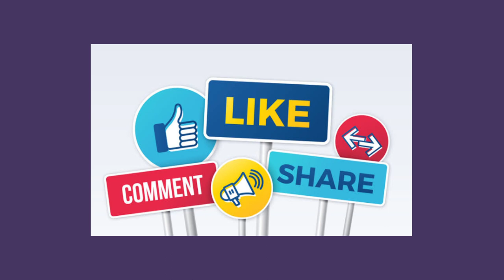Kannada Investigation Thriller Movies| Nanna prakara | Devaki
This video contains collection of 5 best kannada investigation thrillers in recent times this video is only for educational and entertainment purpose